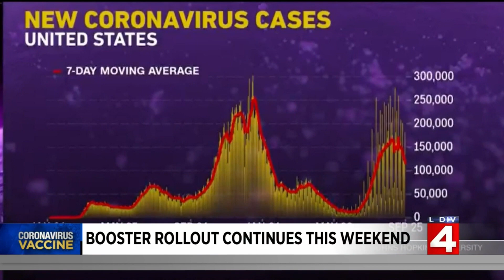COVID booster rollout for vulnerable groups begins in Michigan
Booster shots have not been approved yet for the Moderna and Johnson & Johnson vaccines, but that could be coming soon.